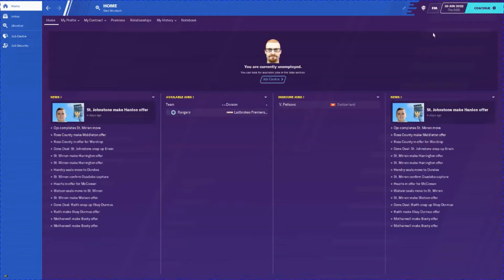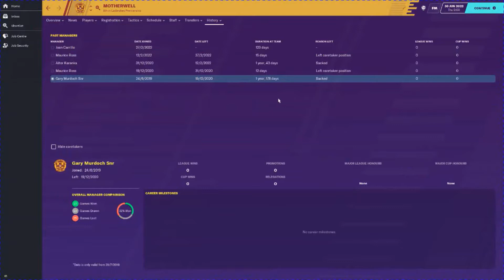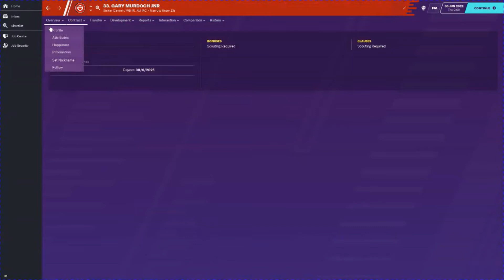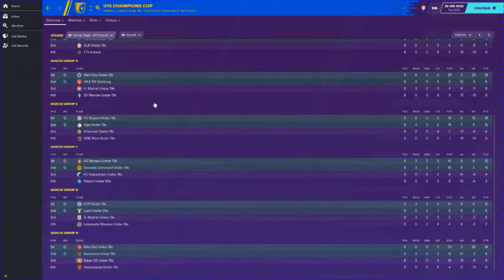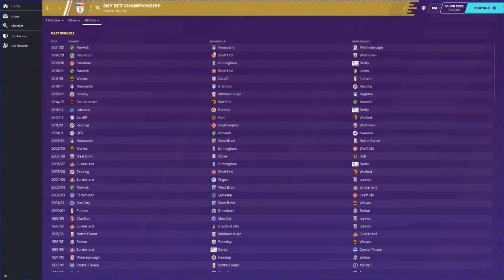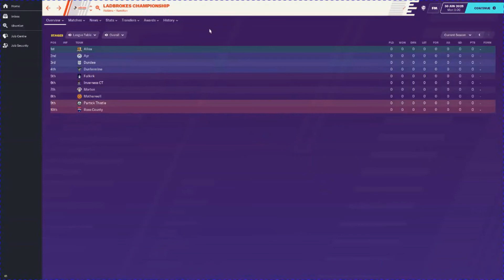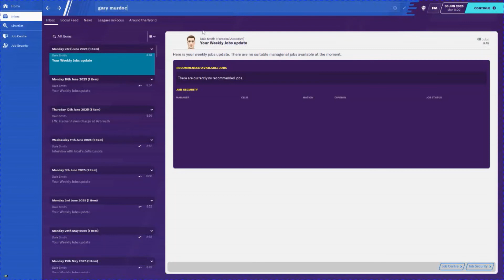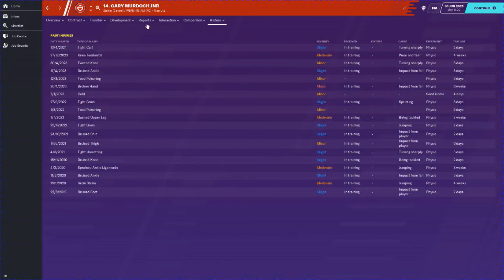Football Manager 2020 Father And Son Experiment Episode 2